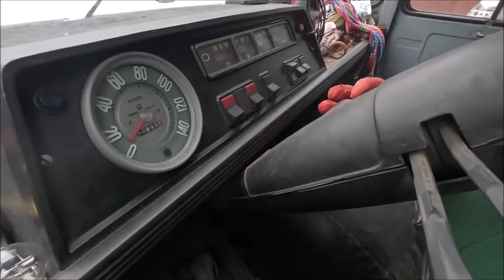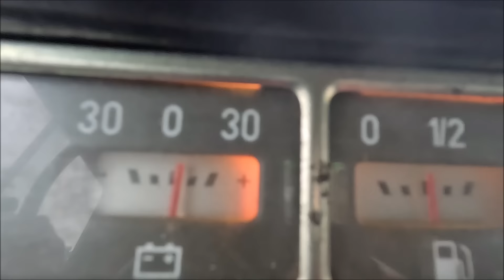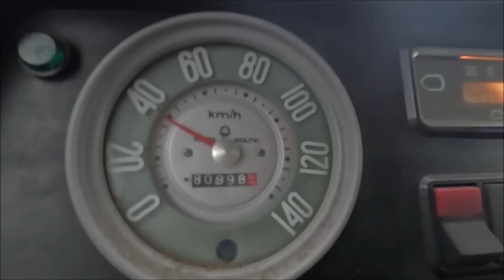Wymiana Żarówki w Żuku/ Nietypowe Zastosowanie Klosza Kierunkowskazu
Witajcie
Dziś poważna sprawa.
Mam nadzieję, że lubicie takie akcje.
Oczywiście przed piciem, należy wyczyścić taki klosz.
Trzymajcie się